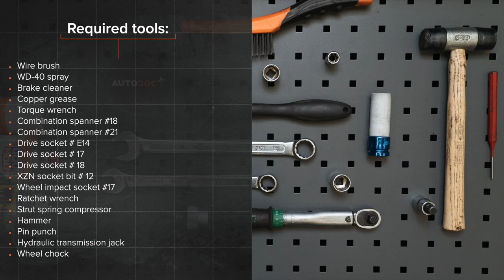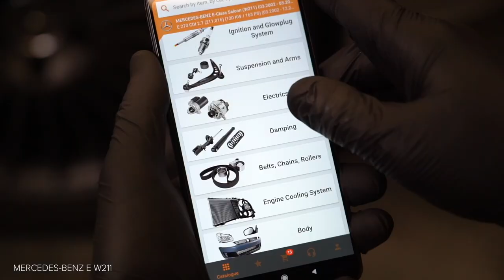Hvordan bytte bak fjærer der på MERCEDES-BENZ W211 E-Klasse [AUTODOC-VIDEOLEKSJONER]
Hvordan bytte bak fjærer / spiralfjærer / opphengingsfjær på MERCEDES-BENZ E270 3 (W211) 2.7 Sedan 2002–2009 [AUTODOC-VIDEOLEKSJONER]

Fjærer til kjøretøyet MERCEDES-BENZ CLS Coupe (C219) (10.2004–12.2010) / MERCEDES-BENZ E-Class T-modell (S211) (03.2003–07.2009) / MERCEDES-BENZ C-Class Saloon (W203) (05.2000–02.2007) / MERCEDES-BENZ S-Class Saloon (W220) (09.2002–08.2005) bør som regel erstattes i én og samme prosedyre. Det er imidlertid noen små forskjeller, på grunn av spesifikke egenskaper ved kjøretøyets design.

0:00 — MERCEDES-BENZ W211 – fjærer / spiralfjærer / opphengingsfjær: trinn-for-trinn veiledning for utskifting
1:05 — Skru løs festet som kobler kontrollarmen til bakre styreledd.
2:38 — Installer kompressoren for spiralfjæren på spiralfjæren.
3:53 — Installer en ny spiralfjær på kompressoren.
5:15 — Løsne spiralfjæren ved å dreie hovedskruen på kompressoren.
5:42 — Skru fast festene til bærearmens plastdeksel.